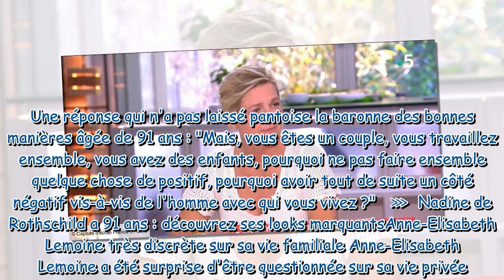“Pourquoi avoir un côté négatif ?” : Anne-Elisabeth Lemoine attaquée sur sa vie de couple par Nadine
“Pourquoi avoir un côté négatif ?” : Anne-Elisabeth Lemoine attaquée sur sa vie de couple par Nadine de Rothschild